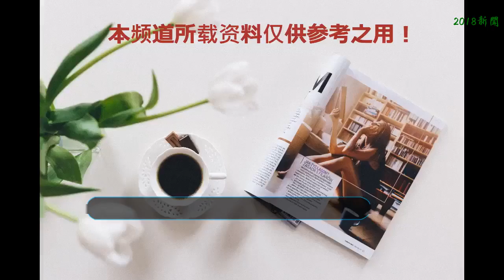撒貝寧：單身太久是病嗎？心理專家滿分回答，太對了！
《開講啦》是小編特別喜歡的一檔節目，每一期，都會邀請一位公眾人物或各個領域的權威專家來做演講，并現場接受臺下觀眾的提問。
    而其中一期《開講啦》中，就邀請來了一位在業界十分著名的心理專家。在專家演講完后的提問環節，撒貝寧就代替觀眾問了一個十分有意思的問題。
    專家七個字滿分作答“單身太久是一種選擇。”這句話贏得臺下滿堂喝彩！對呀！為什么單身，那是因為是你自己選擇的，是你選擇單身。
    但你以為這就結束了嗎？
    怎么可能？
    主持人畢竟是“北大還行”撒貝寧，不皮一下，那還是他嗎？
    接著他就追問了一個問題：“那萬一這位觀眾說：我想選擇不單身，但沒人選擇我。怎么辦？”
    專家十分淡定地回應道：“有很多時候人的內心是沖突的。他希望跟人建立聯系，希望能夠獲得別人的認可，但是他在行為上又盡量不去跟別人交流，只是希望別人能夠更主動地來靠近自己、接受自己。
    所以在這個時候，心理醫生就應該運用這個規律，讓他變得主動起來，讓他嘗試去改變他的行為，使之與他的愿望相吻合。”
    其實想要改變單身的現狀也是非常簡單的！（單身的朋友注意了！）
    首先你要嘗試改變自己的行為，改變自己的選擇，要有選擇的對象，不要選擇單身，讓你的身體和心理的目標吻合，這樣你才會擺脫單身，會很快地找到自己的另一半~
    我們要先把自己的門打開，然后把自己放出去，這樣才能得到異性的注意，才能夠擺脫單身現狀，還有網友說：“就算擺脫不了單身，還有一群基友在等著你”。你們覺得呢？